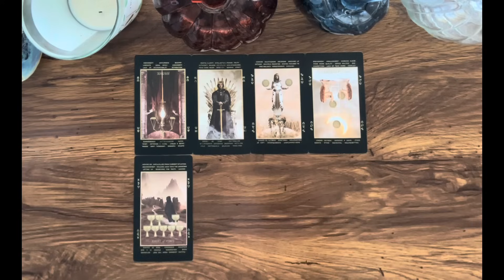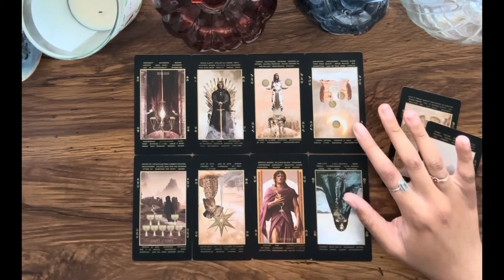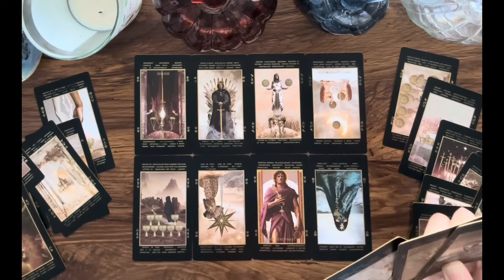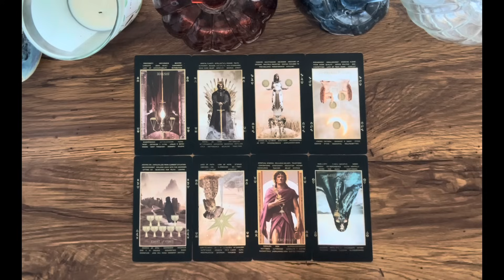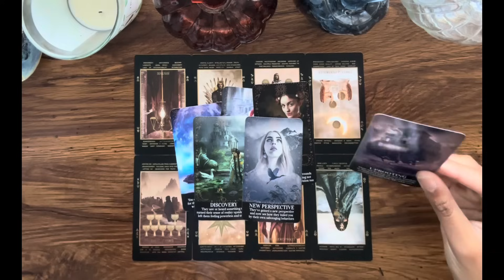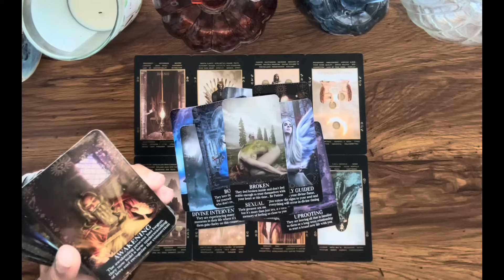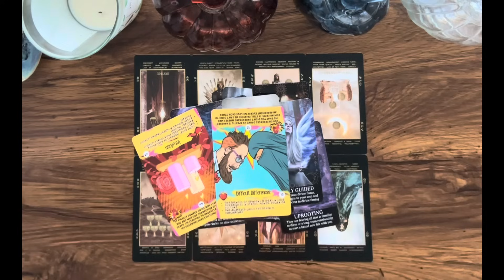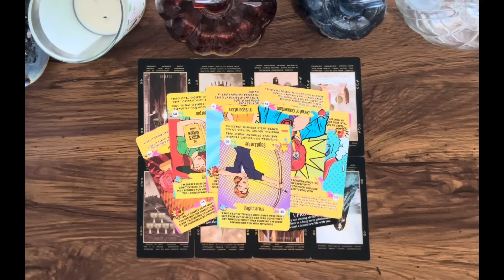TAURUS ♉️ You’re getting JUSTICE ⚖️🎉 Prepare for the GUILT TRIP while they’re receiving KARMA 😭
Hey Everyone! 🌻

Love & Light 🌻